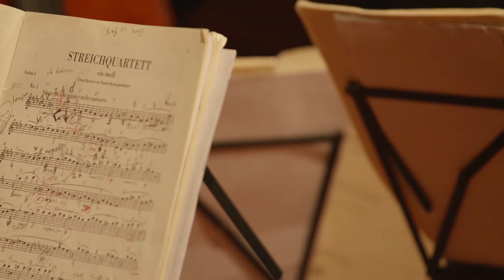Remembering our 2019 Festival to inspire your return in 2021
Highlights from our 2019 West Cork Chamber Music Festival to inspire you to come back again!

Get a taster of the incredible atmosphere, music, exhibitions, venues and landscapes. And come to Bantry, West Cork, Ireland in 2021 to experience this unique event for yourself!

In 2020, we programmed a full Virtual festival during our West Cork Chamber Music Festival week to replace our Cancelled Programme.

The Virtual festival was only possible due to funding from the Arts Council, the Crespo Foundation, Failte Ireland and Cork County Council as well as generous donations from ticket holders and Friends of West Cork Music.

Musicians are the heart of our Festival and experienced a loss of income this year and thanks to the generous support of these funders and supporters, we were able to help make a difficult time a little easier for them.

The 2021 West Cork Chamber Music Festival will feature a spectacular line-up, as always - we'll let you know more when it's finalised.

The full programme will be online early in 2021.

Bookings open (dates to be confirmed):

Gold Friends - January
Silver Friends - February
General Bookings - March